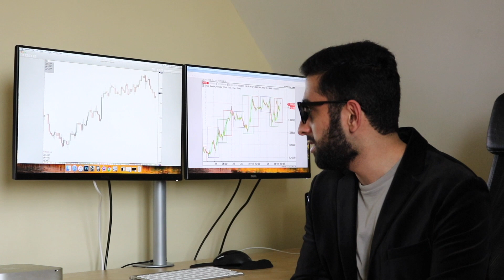Bloopers 4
I made a mistake Yaara 😂 it’s meant to be Bloopers 4

SNAPCHAT, TWITTER AND FACEBOOK NOT ACTIVE ANYMORE